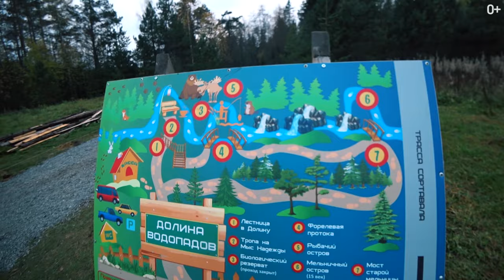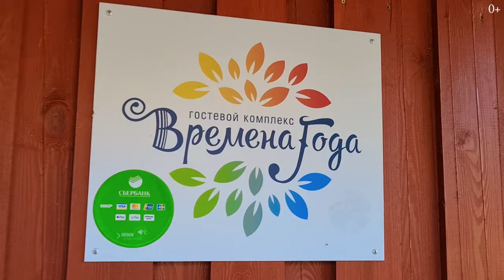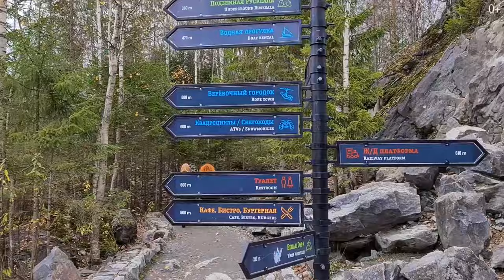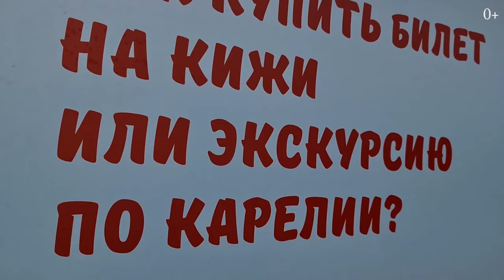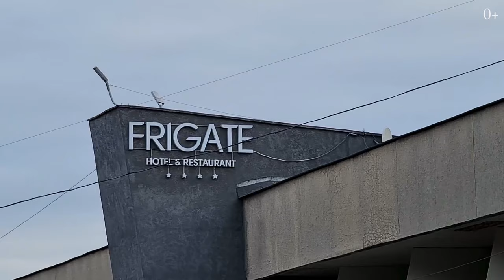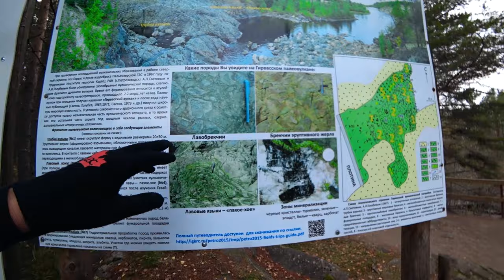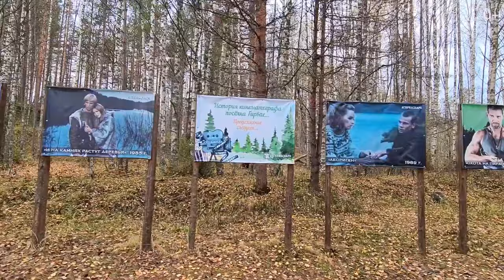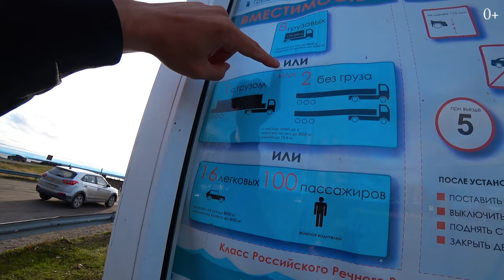Республика Карелия на автомобиле. Что посмотреть в Карелии за несколько дней? Маршрут по Карелии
Когда ездишь по нашей стране, удивляешься сколько ещё всего не видел и сколько всего ещё не знаешь. Если вы, как и я — стремитесь выехать за пределы своего города и полюбоваться удивительной природой, предлагаю вместе со мной отправиться в путешествие по Республике Карелия.

Карелия — республика в составе России: у нее есть собственные герб, флаг и гимн. Около 50 % территории Карельского края покрыто лесом, а четверть — водная поверхность. Карелия — край озер, здесь их более 61 тыс., а еще 27 тыс. рек и 29 водохранилищ. Главные достопримечательности Карелии — озера и природные заповедники, водопады и пещеры, минеральные источники, петроглифы, древние центры православия и деревянное зодчество.

К сожалению, за одну поездку едва ли можно охватить даже самые известные природные достопримечательности Карелии, но большинство из них я все же сумел посетить.

00:00 - Республика Карелия. Часть 1
00:45 - Приозерск
02:20 - Ладожское озеро
04:12 - Ладожские шхеры
06:26 - Причины возникновения Шхер
06:38 - Мистическая слава озера Ладога. Баррантиды
07:58 - Долина Водопадов. Карелия
10:05 - Республика Карелия. Часть 2
11:09 - Сортавала. Республика Карелия
13:38 - “Ладожские шхеры”
15:59 - Рускеала - горный парк. Паровой поезд
18:40 - Интересные места
19:27 - Республика Карелия. Часть 3
20:28 - История города Петрозаводск
22:09 - Что посмотреть в Петрозаводске?
25:36 - Заповедник Кивач
28:00 - Гирвасский вулкан
33:47 - Другие достопримечательности Петрозаводска
34:24 - Переправа на пароме

Какую из достопримечательностей в Карелии хотели бы посетить? :)